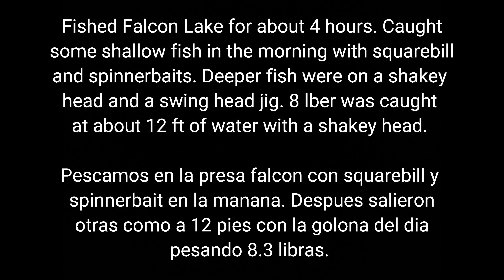8 lber and a GULL (bird) @ Falcon Lake/ Lobina de 8 libras y una Gaviota en Presa Falcon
Fished Falcon for about 4 hours and caught around 10 fish with some 3s, a 4 lber, big fish was an 8.3 and a SEAGULL. Bird was not harmed and was able to fly away safely. Caught some shallow around the green bushes with a squarebill and a spinner bait. Deeper fish were caught around 12-15 ft with a swinghead jig and a shakey head. Navas Wildgame TV

Pesca en Falcon fue buena con unas de 3 libras, 1 de 4 y las más grande fue de 8.3. Una gaviota de enrredo en el sedal pero fue liberada y se fue volando sin ser dañada. Spinnerbait, squarebills, swinghead jig, y shakey head fueron buenos para nosotros.
Navas Wildgame TV